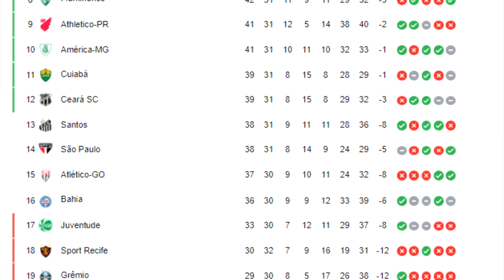🐴OS JUMENTOS DO VAR ATACAM NOVAMENTE |🚨SPORT TERÁ QUE REPETIR O QUE O FLUMINENSE FEZ EM 2009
Inter contesta arbitragem em derrota para o Juventude e fará reclamação com a CBF
Direção do clube reclama de decisão do árbitro ao não marcar pênalti em Rodrigo Dourado nos minutos finais da partida no Alfredo Jaconi

Na luta contra a queda na Série A, Sport precisa repetir feito que só Fluminense de 2009 conseguiu
Clube carioca é o único que conseguiu se salvar somando 30 pontos (ou menos) após 32 partidas disputadas; Rubro-negro está em 18º lugar e tem mais seis jogos a disputar